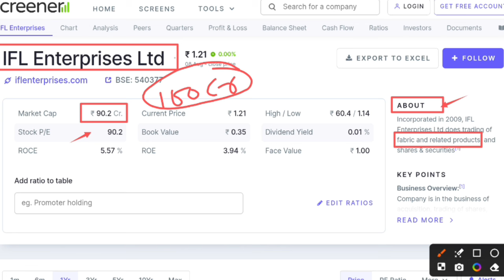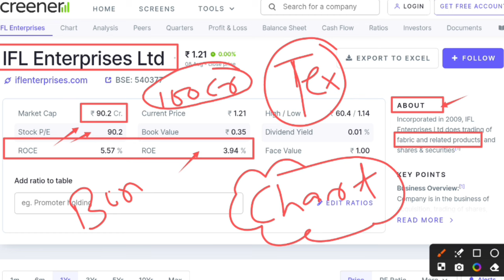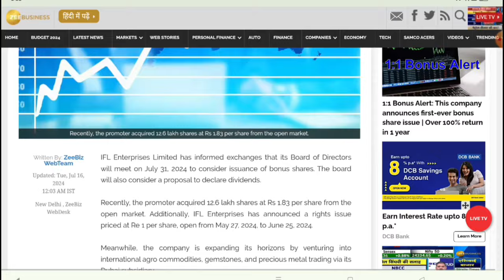IFL Enterprises share latest news | IFL Enterprises bonus share & Dividend Record date | 1:150 Bonus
Under this video you will know about IFL enterprises bonus share and Dividend record date & ratio update.

IFL enterprises share
IFL enterprises bonus
IFL enterprises Dividend
IFL enterprises bonus ratio
IFL enterprises bonus record date

Hash Tags -

Please Note:-